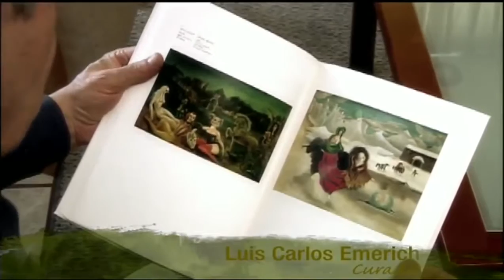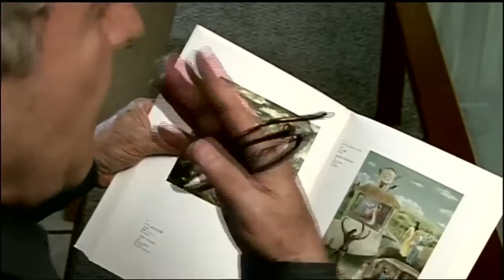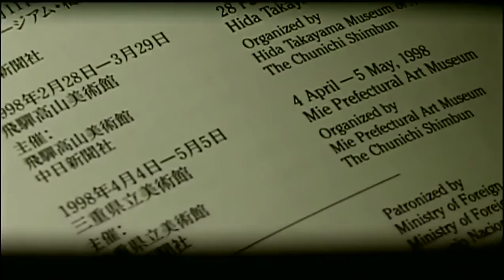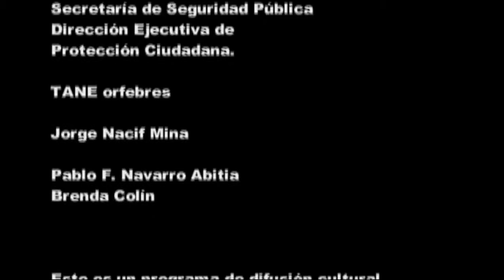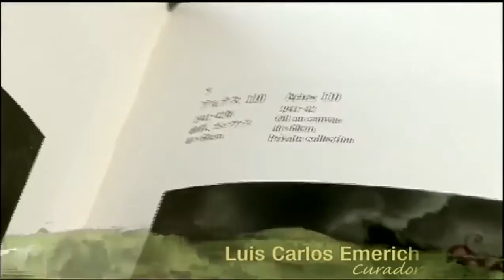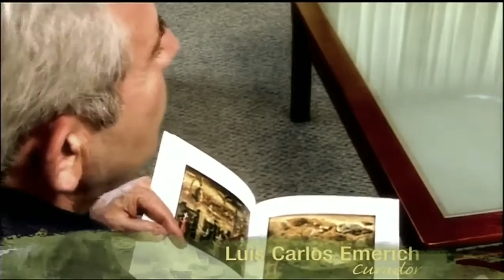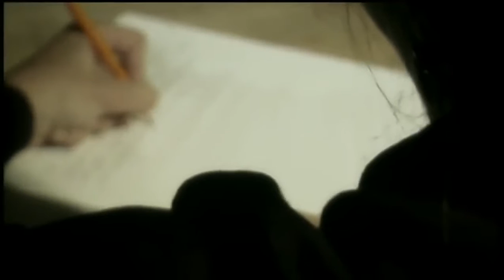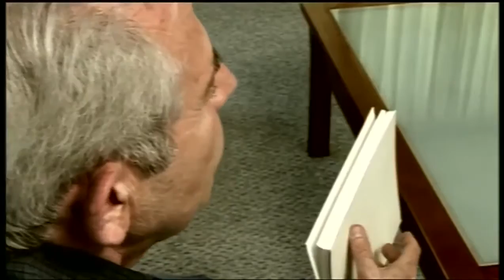Leonora Carrington, imaginación a galope fino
Featuring rare archive footage, this short film follows Leonora Carrington's cousin and journalist, Joanna Moorhead, exploring the artist's story. Leonora .

Descubre las obras de la pintura surrealista Leonora Carrington. Twitter: @Canal22 Instagram: .

Imma Ramos shares her insight on the fascinatingly surreal Leonora Carrington at the Tate Liverpool's latest exhibition.

Leonora Carrington (born April 6, 1917 in Clayton Green, South Lancaster, Lancashire, England) is a British-born artist, a surrealist painter and while living in .

(27 May 2011) SHOTLIST Mexico City, 26 May 2011 ++16:9++ 1. Wide exterior of funeral home 2. Close-up of banner with name of funeral home 3.